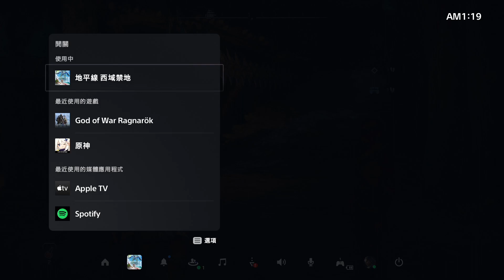【毛怪】PS5 地平線 西域禁地 01/21 飛天第一人 決戰風暴鳥&重啟競技場 挑戰競技場-業餘 End. (part10)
PS5 地平線 西域禁地
PS5 Horizon Forbidden West